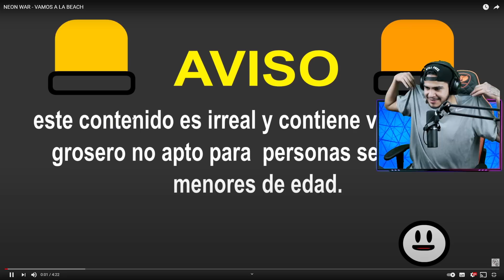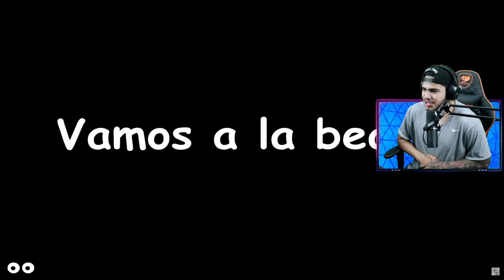¡LA MEJOR NOTICIA! REGRESO A EL SALVADOR EN POCAS SEMANAS 😍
Recuerden que por este medio estoy recibiendo donaciones:
Si quieres apoyar a la causa de poder ir a EL SALVADOR:
- Música Outro ByCarty
Letra: Zaki X WeedMacker
Beat: Datzy